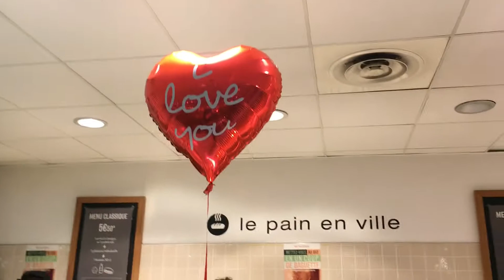ST VALENTIN DÉCORATION IDÉE CADEAU ❤️❤️❤️😍